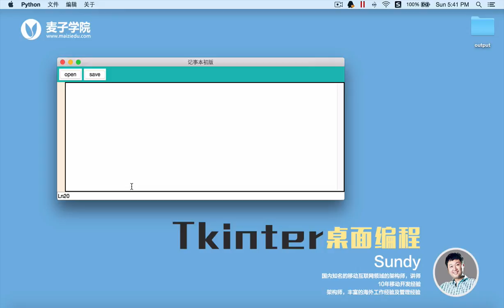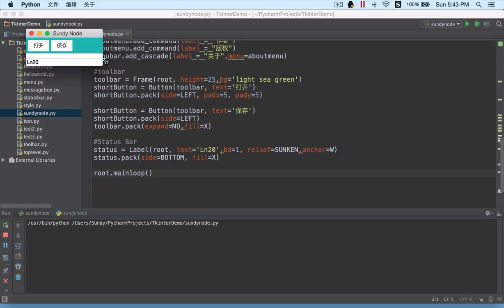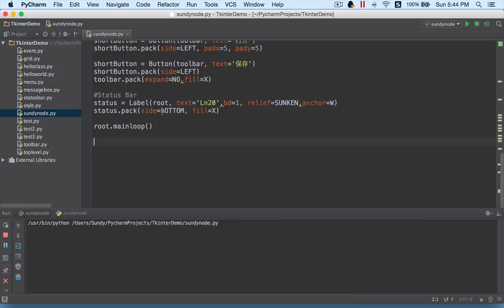项目 Python开发跨平台的记事本5 Statusbar